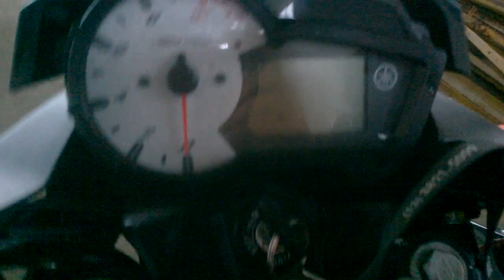TANQUE DA MOTO ENVELOPADO NOVA FAZER 150 PRETO Fosco - Fazer do Koller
Depois de pronto como ficou o tanque da motocicleta Fazer 150cc